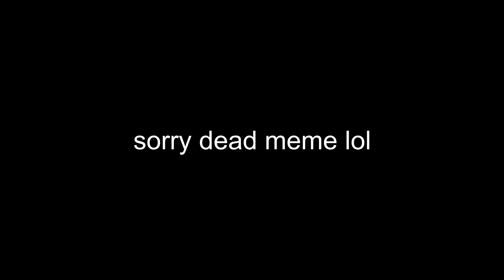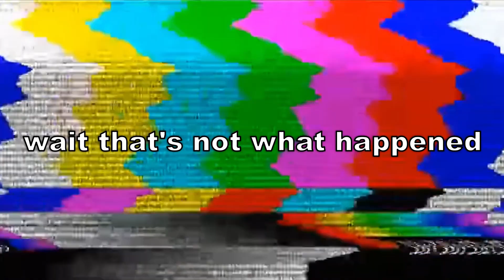Knife users in a nutshell (Part 2)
A continuation of "melee users in a nutshell," but in a different setting. Sorry that this wasn't a Phantom Forces video. However, I wanted to show you guys a different game similar to it. This game is Bad Business; a game similar to Call of Duty movements, but low budget graphics. The game is actually quite fun (especially flaking people with knife), and helps you train with your reflex skills because of the fast movement.

Anyways, I made a recent post that this video took a lot of time, and I'm very sorry that it took so long. After this video, I will be working on Phantom Forces again.

How did I create this video?

Video Capture:
- Xbox Game Bar
- OBS Studio

Thumbnail Maker:
- GIMP

Credit: Hai Dudu (uploader)

Credit: Monmon (uploader) and Rollomatik (artist/creator)

Credit: Taku Iwasaki (artist/creator)